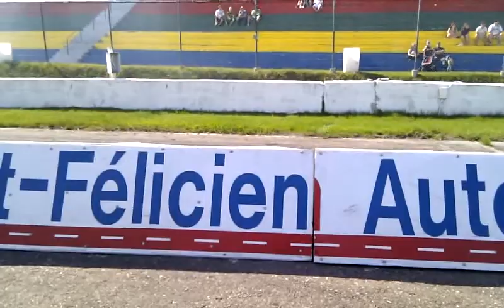Neon 95 vs civic 95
Drags de rues autodrome st Felicien Mai 2011